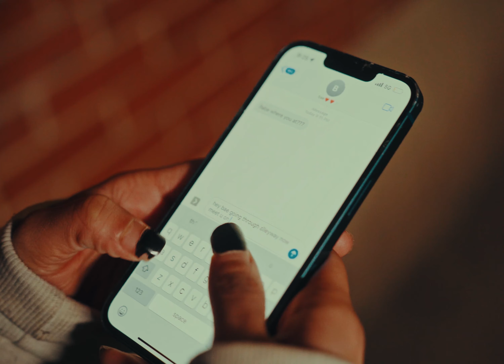Awareness Of Life Episode 1 "Night Owl" Trailer